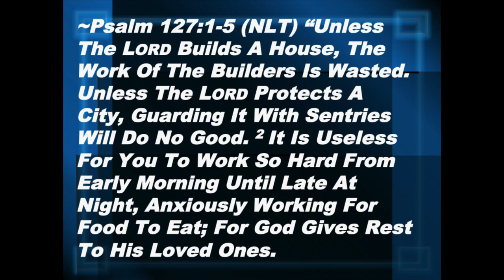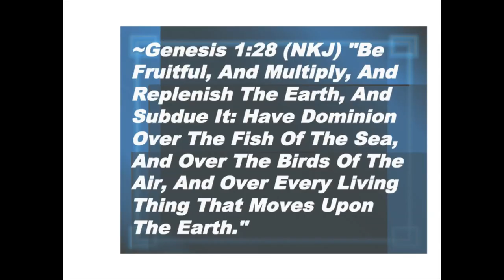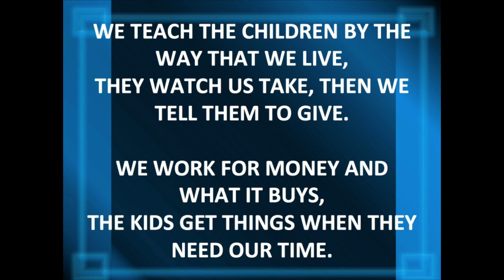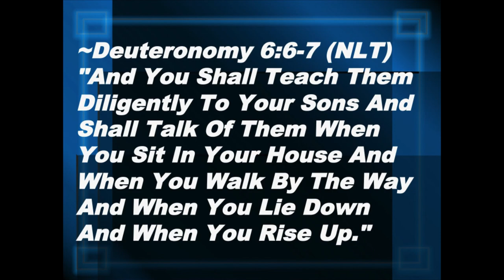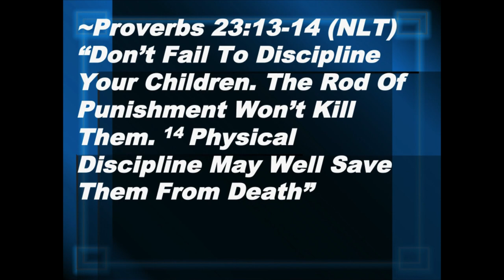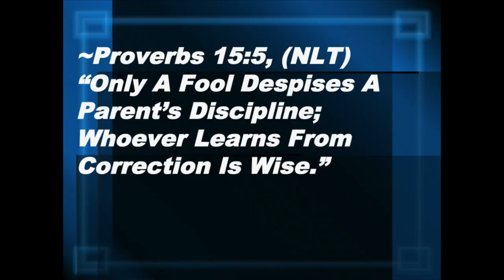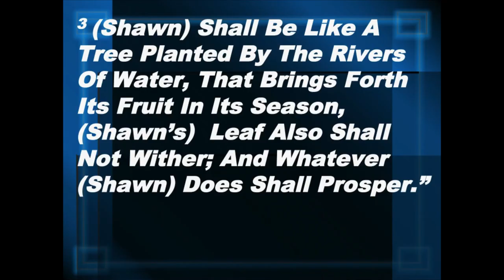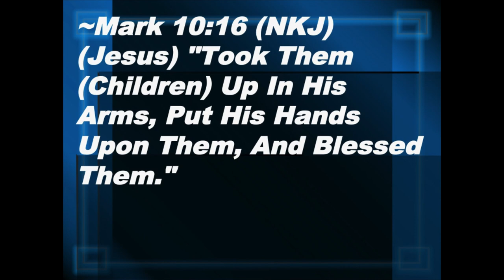Disciplining, Discipling & Blessing Our Children- Part 5 "Love, Marriage, Parenting and Other Chaos"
A Sunday morning sermon from Faith and Wisdom Church in Branson, Missouri on Sunday, March 10, 2019.